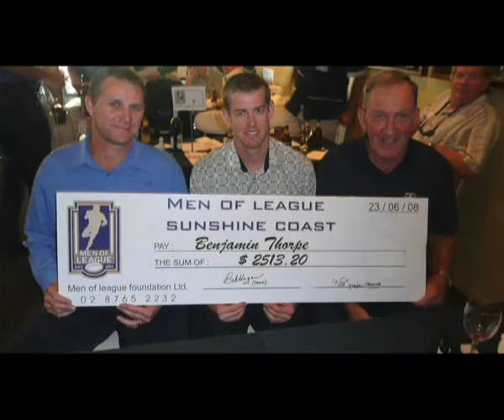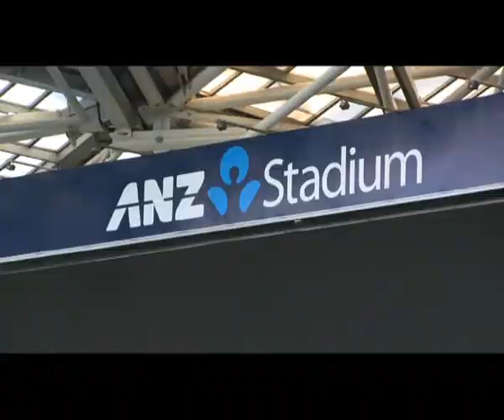Men of League Foundation 5 minute Documentary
Men of League Foundation is a charity for all members of the rugby league family, from the grass roots canteen worker to the former NRL star who has suffered health related problems and is in financial hardship.